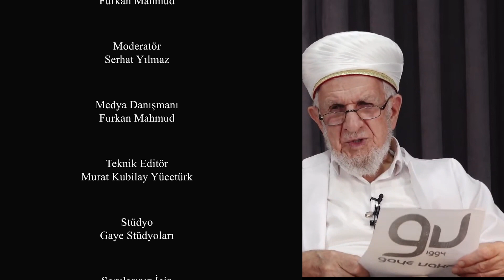Yusuf Aleyhisselam'ın Kıssası | Prof. Dr. Cevat Akşit Hocaefendi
Prof. Dr. Cevat Akşit Hocaefendimizin Süleymaniye Sohbetlerinden Kesitler